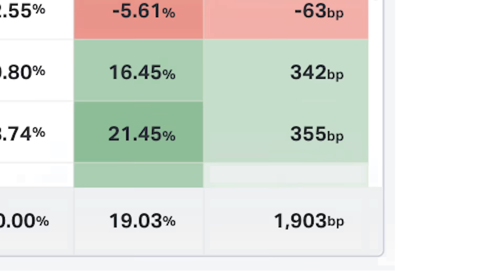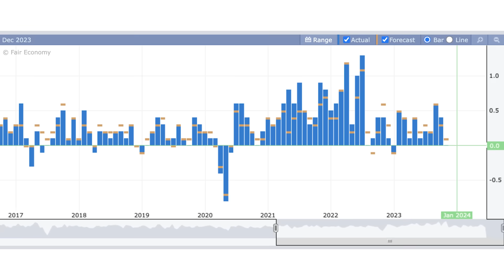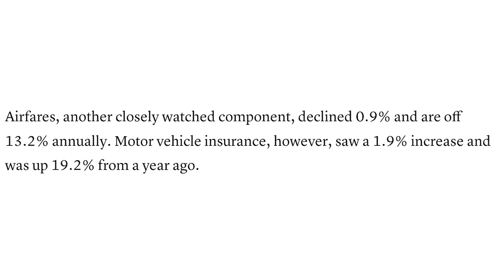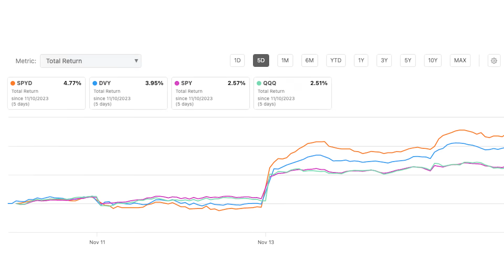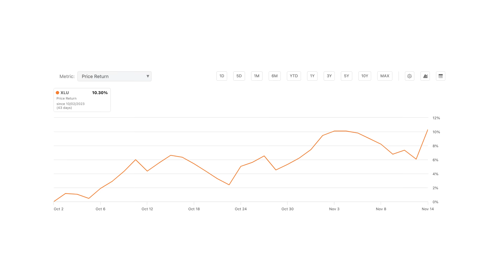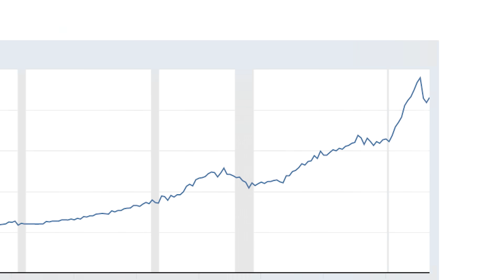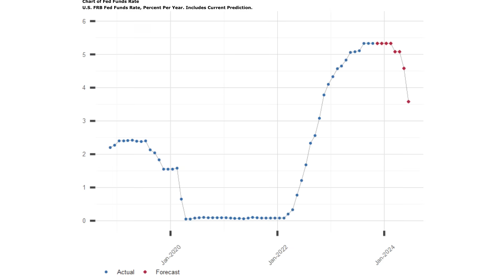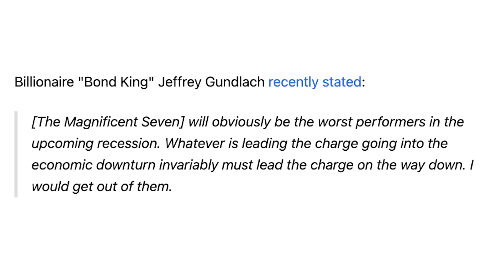MAJOR BUYING OPPORTUNITY - High Dividend Income ETFs (REITs, Utilities)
The stock market is still continuing on this unbelievably strong rally, with the s&P 500 now up almost 10% from its lows just back at the beginning of November, and the NASDAQ now up almost 13%., with 11 positive days.

on Tuesday November 14th the markets received very promising CPI inflation data sparking a very strong one day rally, with the Dow gaining 1.5% and the S&P500 and NASDAQ each rallying almost 2%.

Now as we all know, The tech sector has been a key driver in this year's rally, but now that may be changing.
There are certain sectors in the market that are better equipped to see large price movements for the coming year, and right now there might be a major shift taking place.

In this video i go through the 2 sectors within the SP500 that could potentially be subject to significant price appreciation, creating a major opportunity for investors.

✅Market Research Platforms✅

✅Investing/Trading Platforms✅

🔥EKSTER🔥 - Wallets come with solar powered trackers (3 month charge) and RFID blocking, they're smaller than a conventional wallet and fit up to 12 cards!

🚨Thumbnails are NEVER a direct quote from any public figure. It is a form of art and is strategically used for audience engagement. DO not rely on the “quote” as a real statement from a public figure.

🚨Advertiser Disclosure:

The links provided on this channel are from affiliate partners, which means that if you make a purchase through my affiliate link, I may earn a small commission at no cost to you.

THE OPTION WHEEL STRATEGY:

COVERED CALLS for BEGINNERS:

Investing for Dummies:
9-in-1 Books